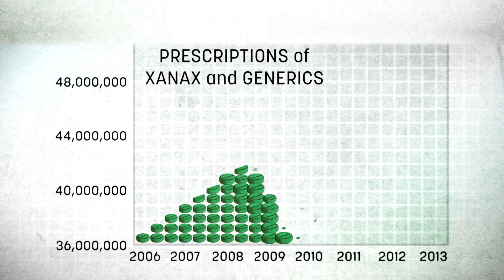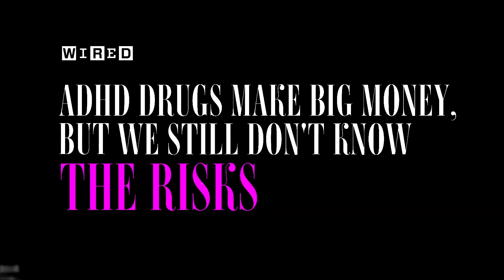Medicating Normal | Official Trailer | DocPlay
MedicatingNormal is the untold story of what can happen when profit-driven medicine intersects with human beings in distress. The documentary follows five high-functioning people, including two military veterans, whose doctors prescribed psychiatric medication to help with normal problems such as stress, insomnia, anxiety, and grief. The arguments extolling the benefits of these drugs—prescribed to 1 in 5 Americans daily—are often the only ones presented to the public. Medicating Normal tells another side of the story, one rarely reported. It is a story of harm done.